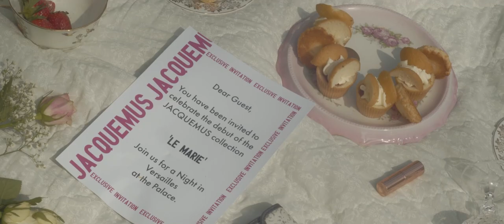Jacquemus At Versailles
A fashion film 'Jacquemus At Versailles', a collaboration with a film student for my final major project at Norwich University of the Arts. Thank you to everyone involved!
Videography credit: Josh Whittington
Song: Champs-élysées